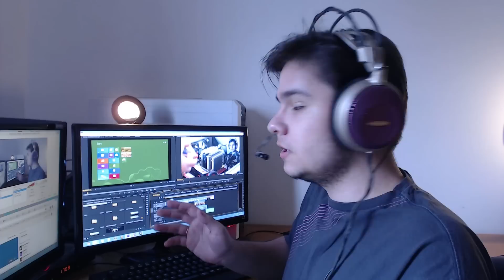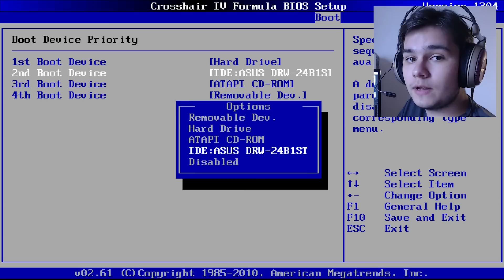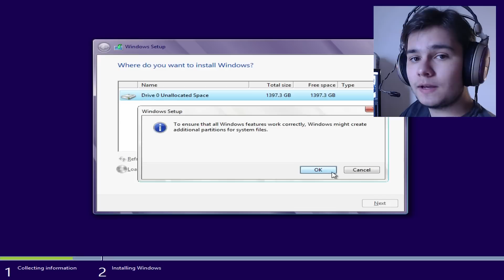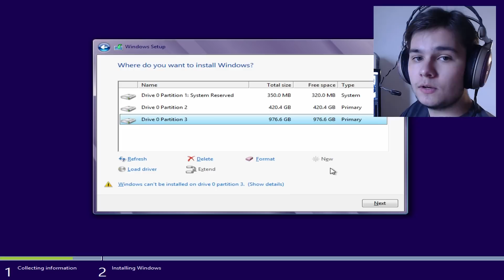Renovando seu PC: Formatando seu computador, BIOS e partições do HD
-- Leia-me! --

Vídeo da série Renovando seu PC.
Nesse vídeo eu mostro tudo que você precisa saber para poder formatar seu computador, desde gravar uma imagem em um disco até entrar na BIOS e configurar a Boot Order e dicas com relação a organização e criação de partições do seu sistema.

00:00 Introdução
00:29 Sistema Operacional
00:58 DVD com Windows
01:17 Configurando a sua BIOS
02:07 Instalando o Windows
02:32 Falando sobre partições e organização de dados
03:34 Terminando a instalação

| Sobre mim |

Meu nome é Derik, nick KireD, nasci em 1995 e adoro qualquer coisa relacionada a área da informática. Amo fazer vídeos e jogar. Atualmente curso Ciências da Computação.

| Computador |

Intel Core i7 3770k @ 4.6
Corsair H100i
GeForce GTX 670 Gigabyte OC
16gb Corsair 1600mhz cl9
Asus P8z77-V Deluxe
2 x HD 2tb Seagate 7200rpm 64mb RAID 0
Corsair HX 850
Avermedia Live Gamer HD
Corsair 500R

| Gostou? |

| Quer mais? |

Eu aceito sugestões para meus vídeos: Gostaria de um jogo ou tutorial específico? Comente abaixo!

| Informações extras |

Tempo de renderização do vídeo: ~20min
Tempo de upload do vídeo: ~30min

| TAGS |

kired videos kiredvideos portugues brasil pt br formatar pc com windows 8 zerar maquina renovando seu pc configurar suas bios para formatar pc sistema operacional windows 8 como configurar sua bios como entrar na bios como organização de dados partiçionamento de hd partição partições hds hd ssd ssds partições windows organização de windows e programas como entrar configurar bios